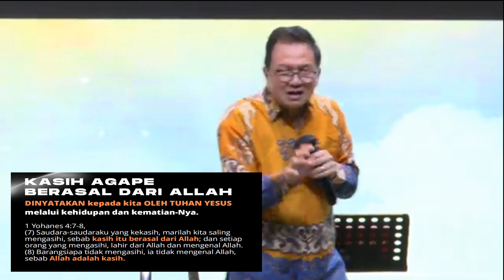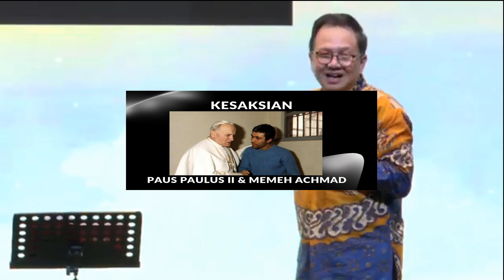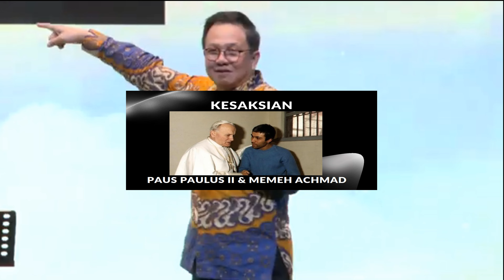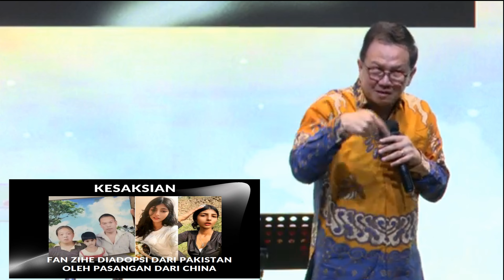24 November 2024 - Ps.Sofjan Sutedja - Abbalove Cakung